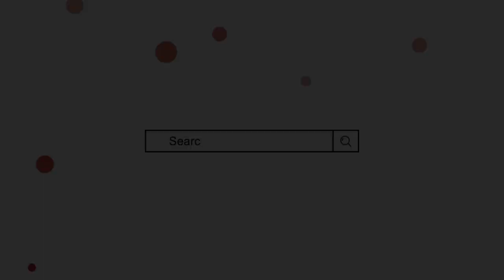Aseer Name Meaning In Urdu || aseer naam ka matlab || Mufti Sadaqat Official | Aseer Name Info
Aseer Name Meaning In Urdu
Aseer Naam ka Matlab
Aseer Naam ke mayne
Usair Name Meaning In Urdu
Usair Naam ka Matlab
Sahabat Names
Mufti Sadaqat Official
Mufti sadakat
اسیر کے معنی
اسیر نام کا, مطلب
اثیر کے معنی
اثیر نام کا مطلب